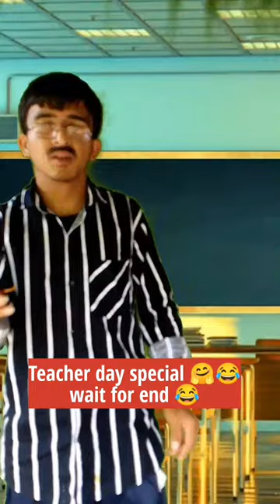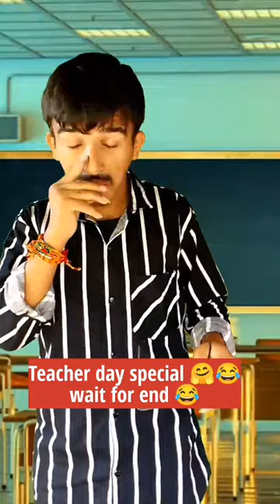Teacher aur student ki comedy 😂 | Teacher day special 🥀🥰 | teacher vs Badmash students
Indian idol season 14 audition
Indian idol 14 audition
Indian idol season 14 full episode
Indian idol season 14 episode 1
Harami student
Teacher vs harami student
Harami student vs teacher
Indian idol 14 full episode
Teacher versis harami student
Indian idol season 14 audition full episode
Indian idol season 14 winner
Indian idol audition season 14
Indian idol 14 season
Indian idol season 14 audition date 2023
Indian idol season 14 promo
shorts
Manisha Rani
Elvish yadav
Indian idol audition 2023
Indian idol
Badmash students
Gutka baz students
Comedy
Chetan the backbencher
इंडियन आइडल 14
teacher aur student ki comedy teacher day special
teacher aur student ki comedy
teacher aur student ki acting
teacher aur student ki funny video
teacher aur student ka joke
teacher aur student comedy
teacher aur student ki comedy video
teacher aur student funny video
teacher day card
teacher day dance
teacher day song
teacher day greetings cards
teacher day speech
teacher day drama